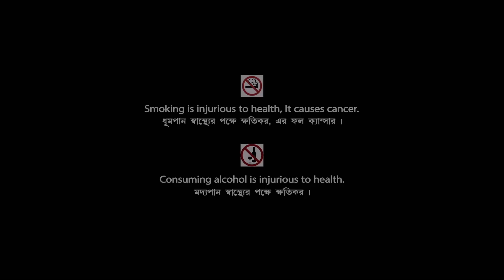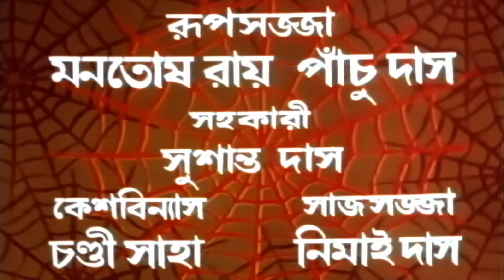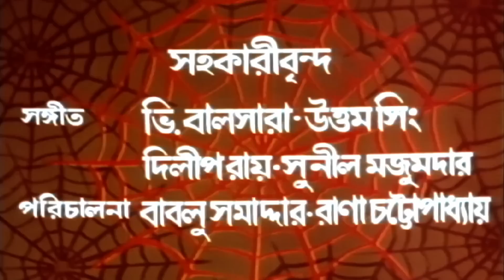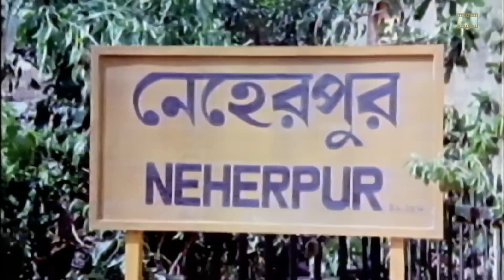Pratisodh - Bengali Full Movie | Prosenjit Chatterjee | Mahua Roy Choudhury | Sukhen Das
Watch the Bengali full movie Pratisodh : প্রতিশোধ বাংলা ছবি on YouTube. The Bengali Film Pratisodh was released in the year 1981, Directed by Sukhen Das, starring Prosenjit Chatterjee, Uttam Kumar, Mahua Roy Choudhury, Sukhen Das, Soumitra Chatterjee & Others.

Movie : Pratisodh
Language : Bengali
Genre : Drama, Family
Producer : Ratna Chatterjee
Director : Sukhen Das
Story : Bari Devi
Music Director : Ajoy Das
Lyricist : Pulak Bandyopadhyay, Samir Ghosh
Playback : Hemanta Mukherjee, Manna Dey, Tarun Banerjee, Arundhati Holme Chowdhury, Shyamashree Majumdar, Kishore Kumar
Release : 1981
Star Cast : Prosenjit Chatterjee, Uttam Kumar, Mahua Roy Choudhury, Sukhen Das, Soumitra Chatterjee, Sabitri Chatterjee, Bhanu Bandopadhyay, Anup Kumar, Rabi Ghosh, Shubhendu Chattopadhyay, Gyanesh Mukherjee, Shakuntala Barua, Mrinal Mukherjee, Shambhu Bhattacharya, Anamika Saha, Master Partho

Synopsis:::
Pratisodh' is the story of revenge. Surja Sekhar Choudhury and his son Sashanka are rich and proud landlords who don't care for the problems of the poor villagers. Raja stands up for the villagers and fights for them. Raja insults Sashanka's sister Sumita. In order to take revenge against him Sashanka deceitfully defeats Raja in a stick game and married his love Gauri. Raja challenges Surja that he must get married his daughter Sumita married to him if he wins the panchayat election. After winning the election Raja forcefully marries Sumita. Though Sumita doesn't accept this relationship initially and hates Raja and his family, she gradually falls in love with her. A tiff ensues between Sashanka and Raja when Sashanka dishonors Raja's elder sister Durga. As Raja is about to kill Sashanka Gauri comes and begs for his life. Raja spares Sashanka and he realizes his mistake. He accepts Gauri and both the families are happily united.